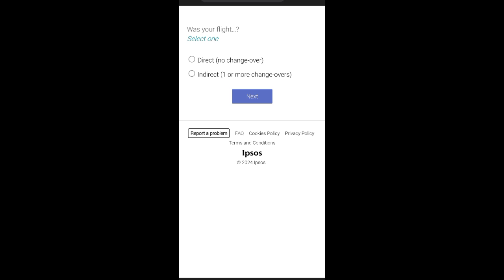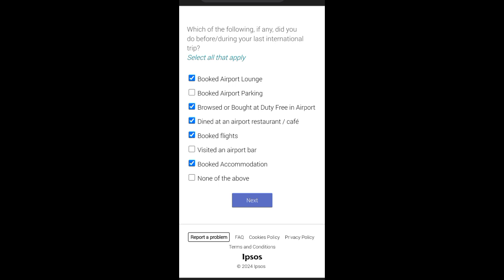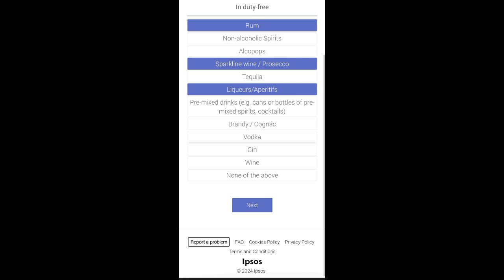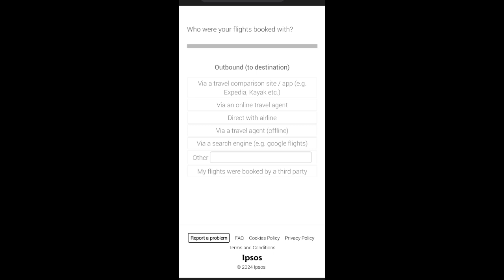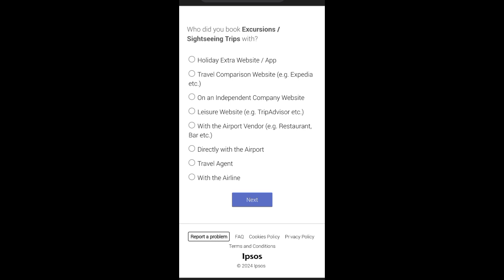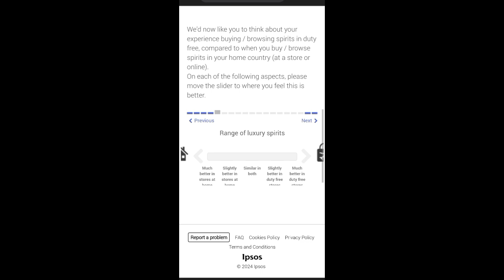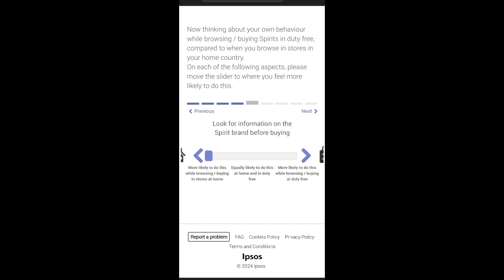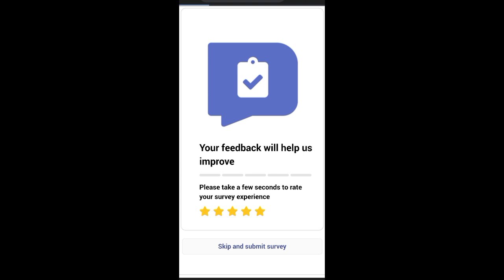How to Complete IPSOS Survey Online & Earn Money from Home! 💸Tips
Description:
Learn how to complete IPSOS surveys online and earn money from the comfort of your home! In this video, I'll walk you through easy steps and tips to maximize your earnings with IPSOS surveys. Start making money online today!